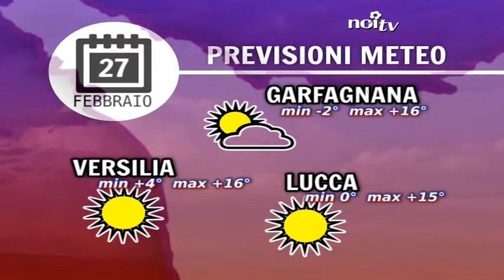Meteo 27/02/2015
NoiTv